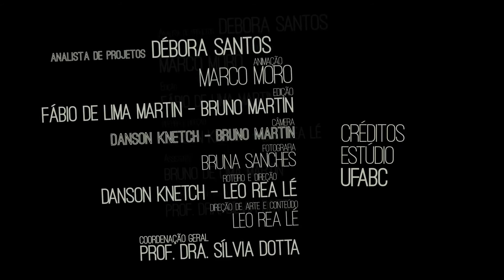Disciplina Petróleo - Polímeros - Especialização Ensino Química - UFABC